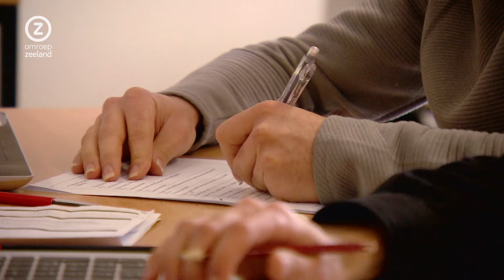Zeeland Nu, donderdag 14 maart 2024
Zeeuws nieuws en achtergronden. Met vandaag onder meer: aantal buslijnen toch niet geschrapt, verhit debat over onderzeeboten, tafeltennissen terwijl je blind bent.